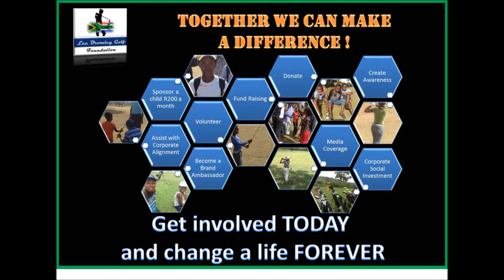LBGF on SuperSport Let's Play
LBGF is a  “Grass Roots” initiative and “First Touch” program that introduces golf to disadvantaged  children from deprived areas, with the purpose of providing them an opportunity to build  character and learn important life skills,  such as; Integrity, Self-Respect, Courtesy, Sportsmanship, Confidence, Perseverance, Patience, Social Integration, Responsibility, Judgement and Punctuality.

LBGF boasts over 400 children  in 7 projects and we expect to be able to help over 2500 children every year, with your support;

LBGF Howick GC Project
LBGF Midlands GC Project
LBGF Sobantu Project
LBGF Edendale Project
LBGF Mevana Project
LBGF Spumelele Project
LBGF LIV Village Project

LBGF is a youth development organisation that uses the Long Term Athlete Development (LTAD) model, with age appropriate skills activities to assist in the development stages that all individuals go through, whether they are physical, emotional or social.

More than a golf learning centre, LBGF provides a positive impact on children, their families and their communities through the great game of golf. It provides the perfect framework for optimal growth, development and maturation through golf.